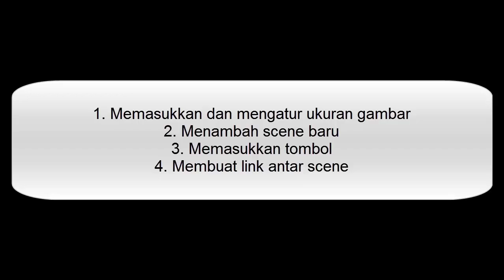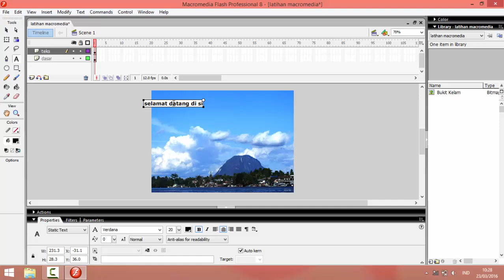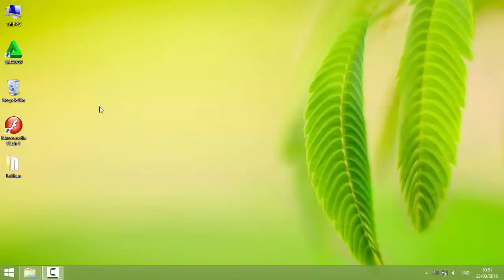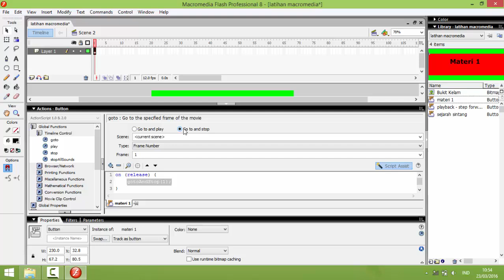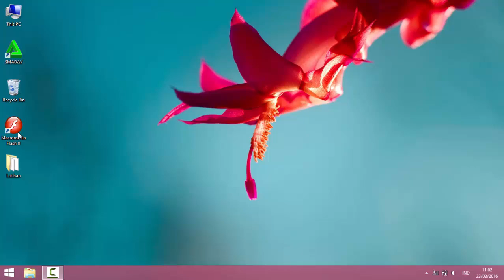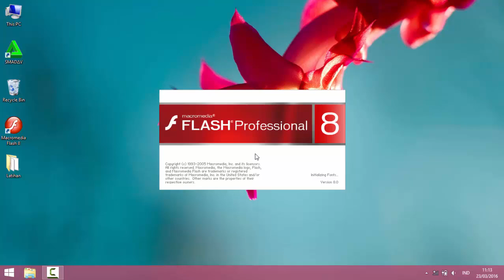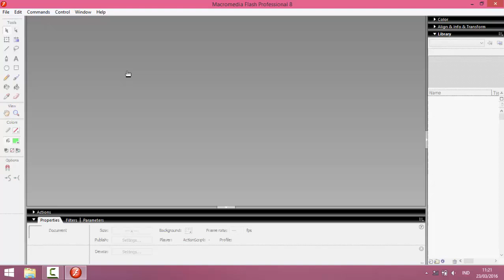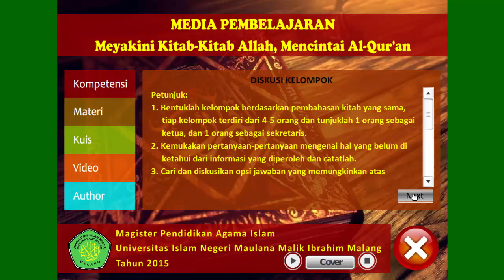dasar-dasar membuat media pembelajaran berbasis macromedia flash 8